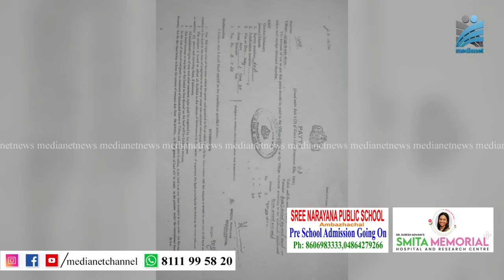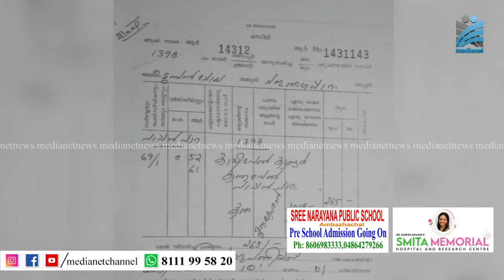മാന്‍കുത്തിമേട്ടിലെ കൈയേറ്റം; വ്യാജ പട്ടയം നിര്‍മ്മിച്ചിട്ടുണ്ടോയെന്ന് അന്വേഷണം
ചതുരംഗപ്പാറ മാന്‍കുത്തി മേട്ടില്‍ കാരവാന്‍ പാര്‍ക്കുമായി ബന്ധപ്പെട്ട് അനധികൃതമായി സര്‍ക്കാര്‍ ഭൂമി കൈയേറിയതിനൊപ്പം സ്ഥല ഉടമ ബിപിന്‍ വിജയകുമാറിന്റെ പട്ടയത്തിലും അവ്യക്തത. ആധാരത്തിലും റവന്യൂ രേഖകളിലും സര്‍വ്വേ നമ്പരുകളില്‍ വ്യത്യാസം ഉണ്ടെന്ന് റവന്യൂ വകുപ്പ്  കണ്ടെത്തി. വ്യാജ പട്ടയം നിര്‍മ്മിച്ചിട്ടുണ്ടോ എന്നതാണ് റവന്യൂ വകുപ്പ് പരിശോധിച്ചു വരുന്നത്.